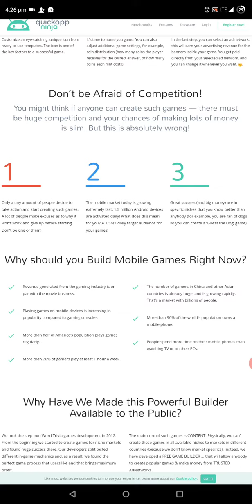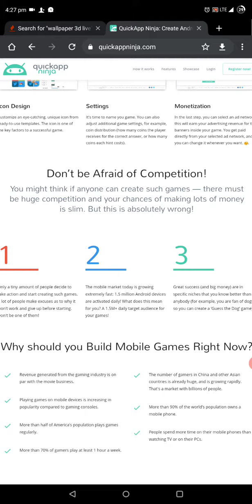Betulkah Buat Games & Apps Susah ? Mulakan Sekarang !!Admob Malaysia